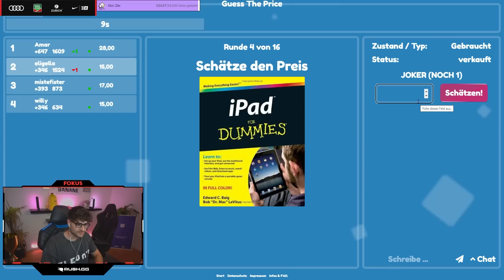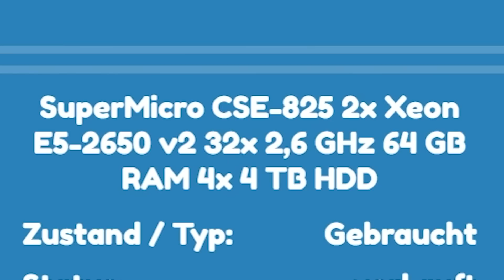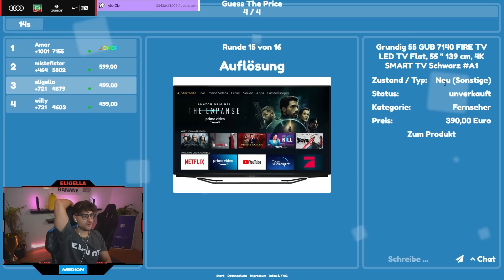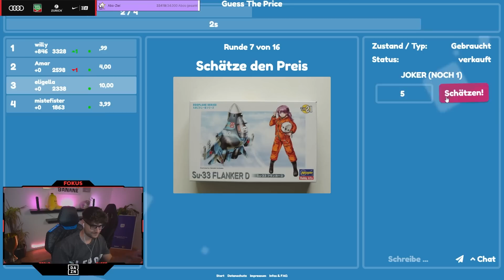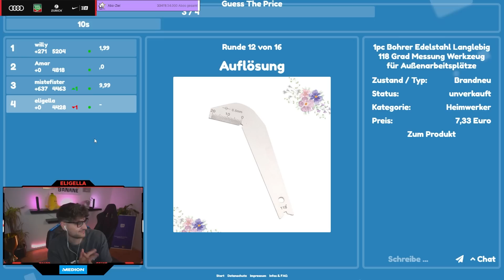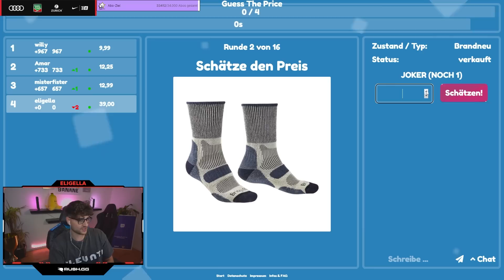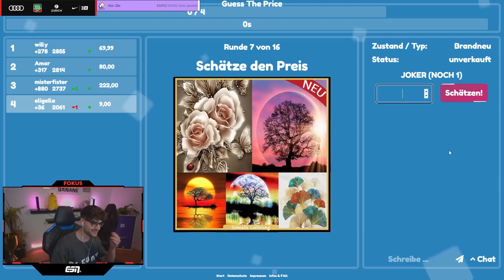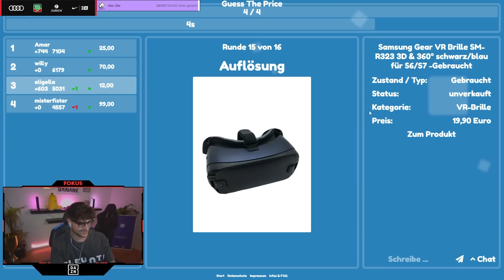„ALS OB DAS SO VIEL KOSTET!?“😱😂 Eli, Monte, Willy & Amar spielen GUESS THE PRICE💸